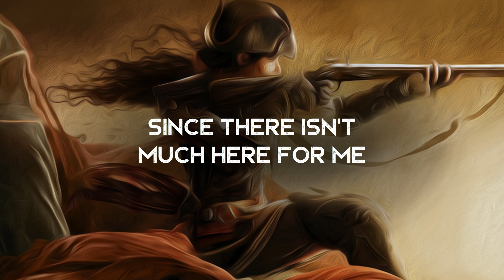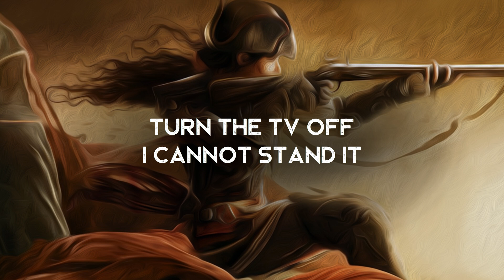Triggers - Reality Suite (LYRICS)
Lyrics video for Triggers by Reality Suite.

Amazon Music

Lyrics ►
They said there’d be days like this
Days I want to disappear
Since there isn’t much here for me
Anymore
Some days I want to hideaway
Someday the pain will go away
Lingering, these feelings never leave

Triggers, I survived
Yeah, I survived much darker times
Media and their lies
The fear in people's eyes
And I don’t really like
Now we have this new divide

I'm always in the middle, get out get out
Hostage to my triggers and I'll never get out of it
Will I ever beat it, I'm out I'm out
I want to let it go but my triggers, they always win

Anxiety is killing me
Turn the tv off
I cannot stand it
Uncertainties got a hold of me

Going crazy in my mind
Out if balance out of time
(Guitar solo)
(Chorus A)
Triggers, I survived